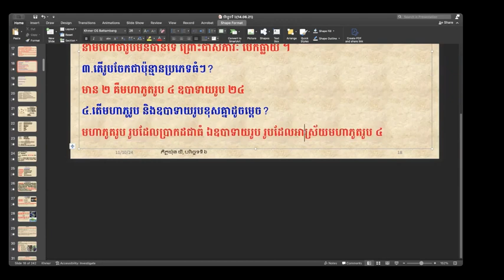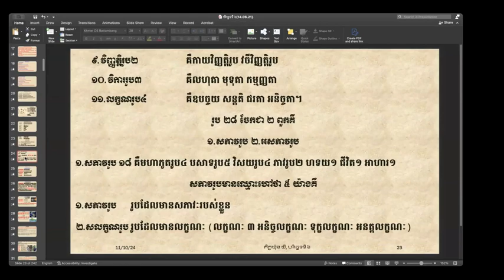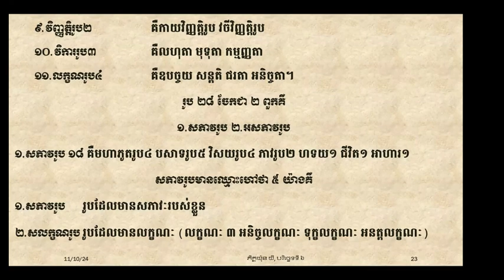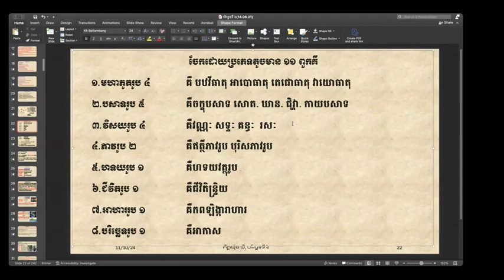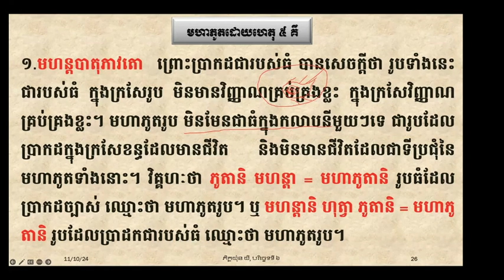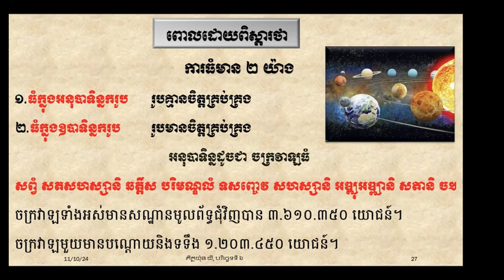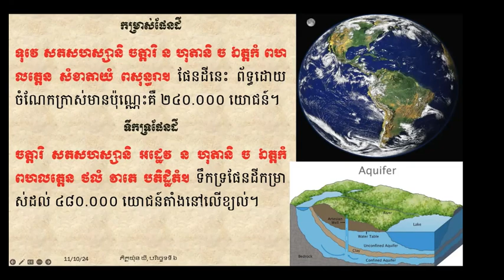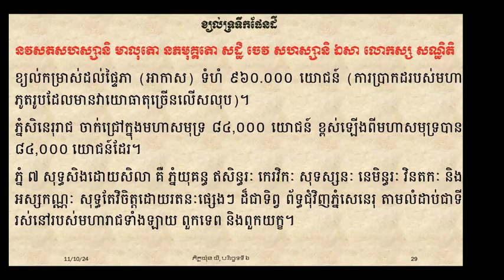០៤ មហាភូត ដោយហេតុ ៥ យ៉ាង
សិក្សា ព្រះអភិធម្ម បរិច្ឆេទទី៦ ស្តីអំពី "រូបបរមត្ថ"

ឯកសារដែលសិក្សាក្នុងវីដេអូនេះអាចរកបាននៅទីនេះ

ចិត្តដែលគេហ្វឹកហាត់បានល្អហើយ រមែងនាំសេចក្ដីសុខមកអោយ។

ចិត្តដែលគេគ្រប់គ្រោងបានល្អហើយ រមែងនាំសេចក្ដីសុខមកអោយ។